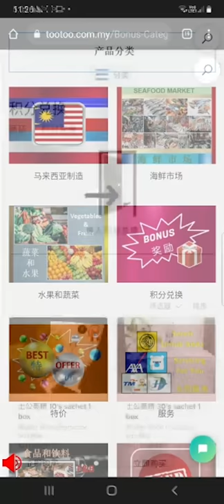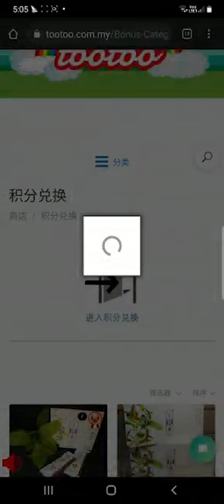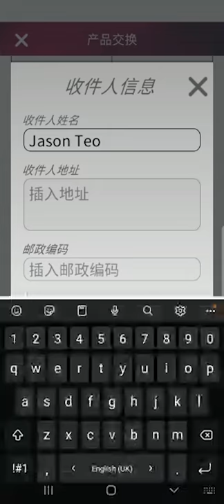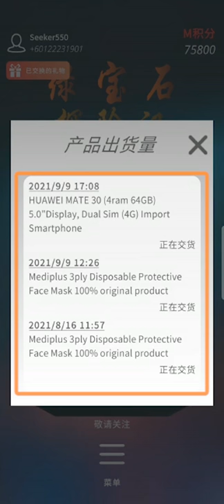如何使用奖励积分换取物品 CN-06